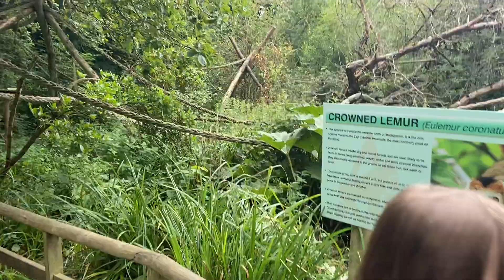A day at Howletts wild animal park !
Come with us on our day out at Howletts , such a beautiful place and one of our favourites, hope you enjoy